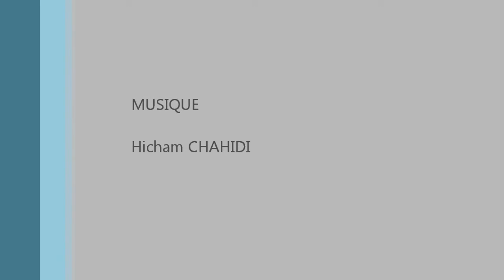L'Age des Glaces